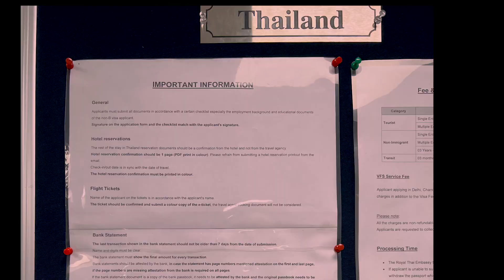Denied by VFS Thailand While Applying Thai Tourist Visa 🇹🇭🇹🇭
hello family how are you doing . in this video i have given the information when i got the problem while applying my thailand visa application . this video is very helpful for you guys , why i denied  from VFS Thailand the reason is because i had black and white copy of flight booking . i downloaded the  document checklist from VFS thailand Official website , but the checklist doesn't had information of coloured copy . and i told her about this then she showed me the notice board and notice board have checklist , and that document checklist have information that require colour copy . so you guys please make sure that you are carrying a colour copy of all documents .

 if you guys have anything for ask this video , must ask me in comment or my insta.